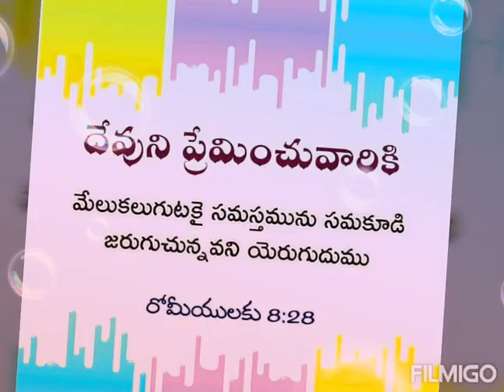సర్వోన్నతుడా నీవే నాకు ఆశ్రయదుర్గము my bamardi 💐💐💐jeshwanth paul💐💐💐 21st day celebration